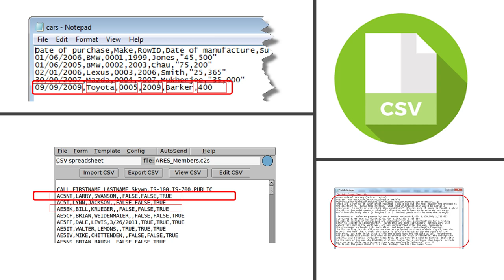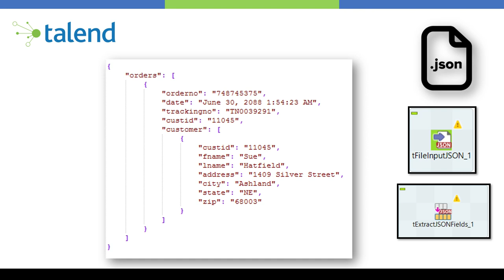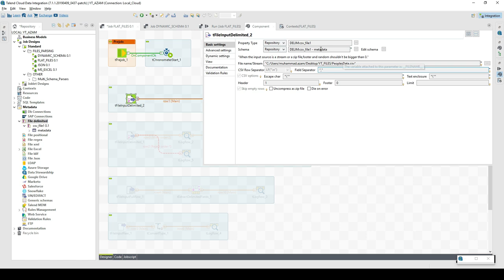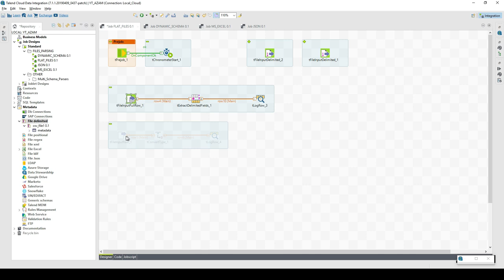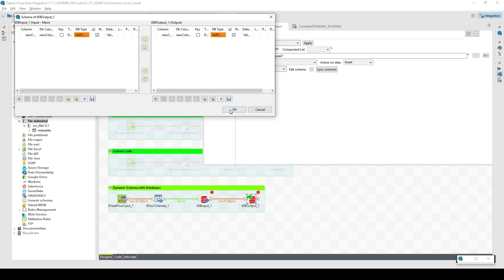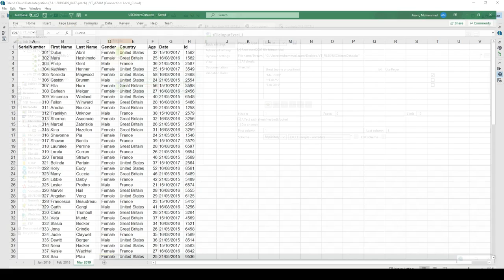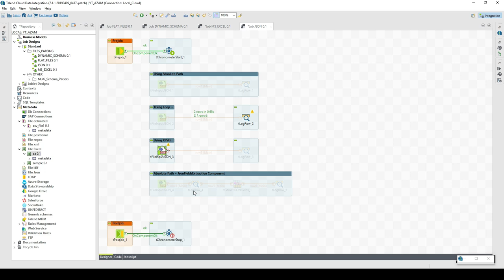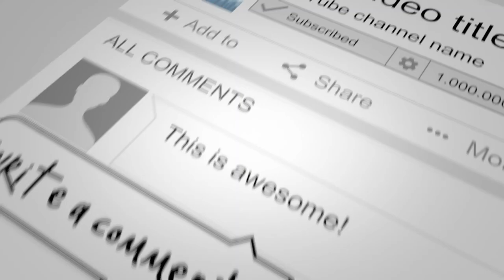Talend ETL Tutorial | Talend Tutorial for Beginners | Talend Beginners Guide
I am giving away 3 Discounted Coupons for my Udemy Course every Month.
If you are interested to get them, you need to drop a comment in the Comments Section and my Algorithm will randomly pickup 3 students with whom I will share the discounted Coupons via email.
The results will be announced soon!

This Video tutorial is a practical demonstration for carrying out file parsing in Talend. Three major file types are covered in the tutorial:
1. Flat Files (CSV etc.)
2. Microsoft Excel Files
3. JSON Files

In detail, setting up the configuration settings of related components is explained. On top of that, useful tips and tricks have also been provided to make the file parsing process fast and maintainable.